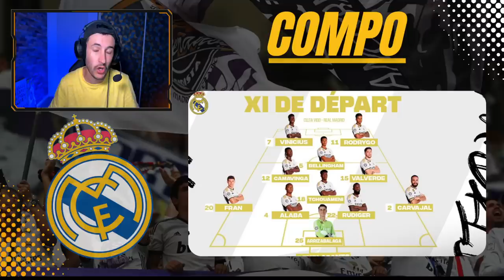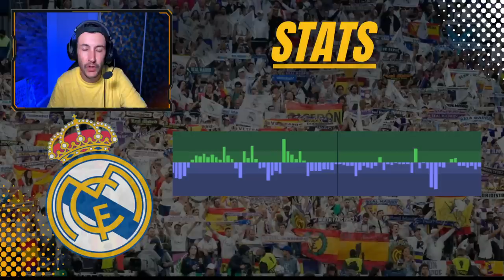💎 BELLINGHAM DÉLIVRE ENCORE LE REAL ! VINICIUS BLESSÉ (Celta Vigo 0-1 Real Madrid)